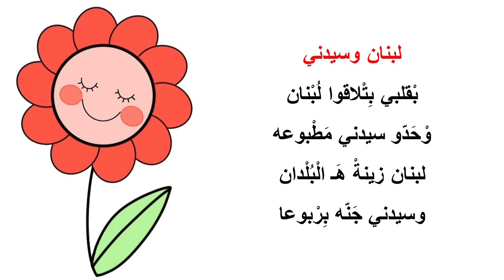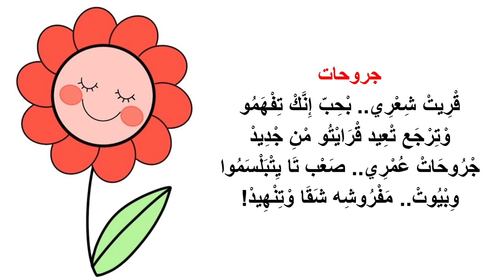المجموعة السابعة من ديوان رباعيات للشاعر شربل بعيني